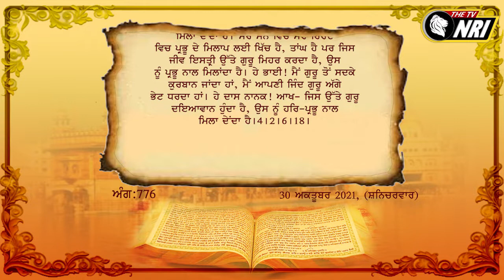Satnam Shri Waheguru Ji || Today's Hukumnama || Aaj da Hukamnama